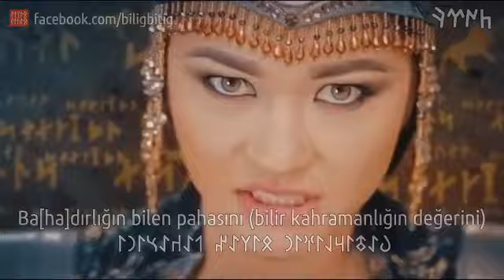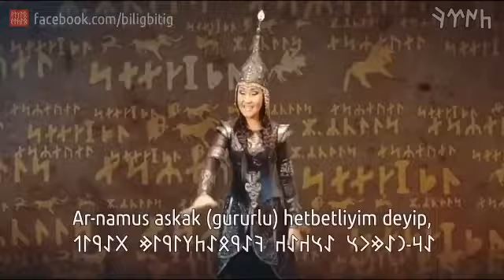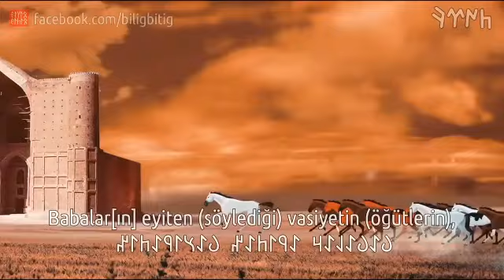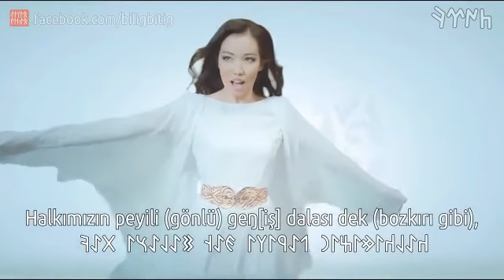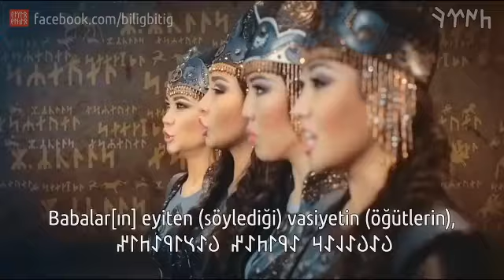TÜRK MÜZİĞİ - "Türkün damla yağmuruyuz" CEVHERTAÇ / KAZAKİSTAN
TÜRK MÜZİĞİ